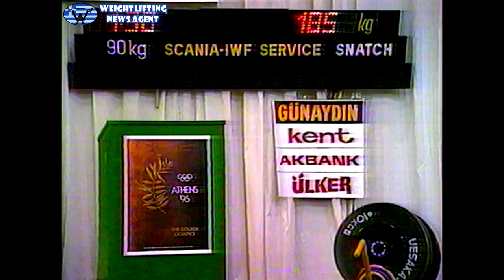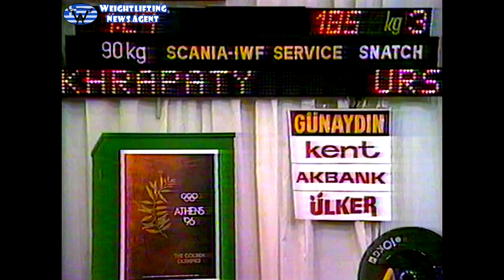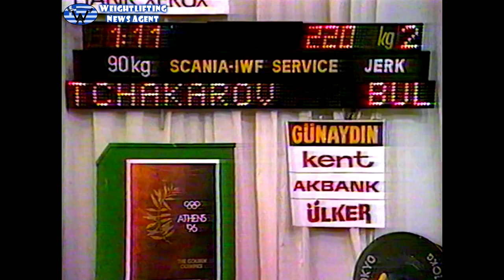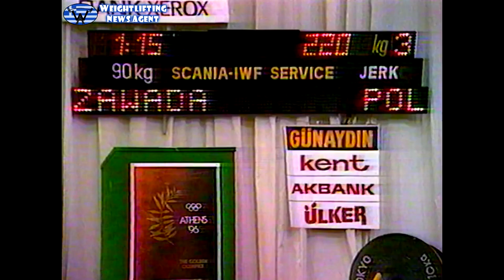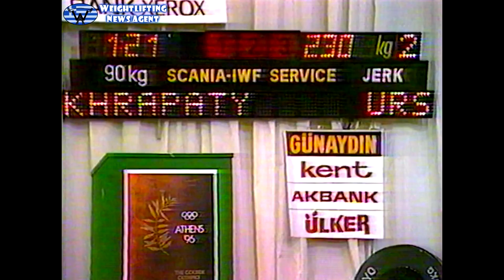90KG | 1989 | World & European Weightlifting Championships (Athens, Greece)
Battle between Anatoly Khrapaty - Sergey Syrtsov - Ivan Chakarov...

Fifth session (what I have) of 1989 World & European Weightlifting Championships (Athens, Greece). Sadly I don't have 52, 56 & +110kg's session. Here is the fifth video: 90kg class with such lifters like Anatoly Khrapaty, Sergey Syrtsov, Ivan Chakarov, Slawomir Zawada and so on .

Competitors:
1. Anatoly KHRAPATY | Анатолий Храпатый (URS) 185+230 = 415KG
2. Sergey Syrtsov | Серге́й Сырцов (URS) 185+222.5 = 407.5
3. Ivan Chakarov | Иван Чакъров (BUL) 180+220 = 400
Attila Buda (HUN)
Ali Eroglu (TUR)
Slawomir Zawada | Sławomir Zawada (POL)

Next videos: sessions of European & World Weightlifting Championships 1989 (Athens, Greece): 100kg (28min): battle between Vlad - Kuznetsov - Stefanov; 110kg (19min).